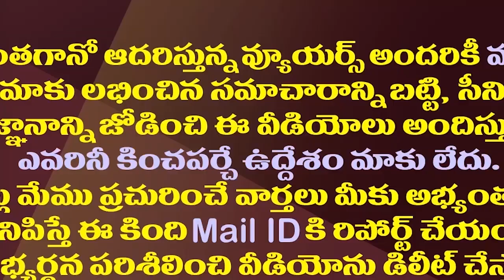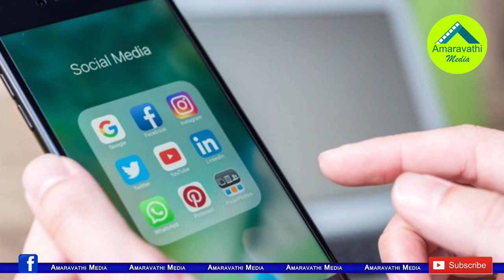జగన్ కు ఆ ముగ్గురు కావాల్సిందే..మాజీమంత్రుల పేర్లు ట్రెండింగ్| These Three Ex Ministers Are Trending